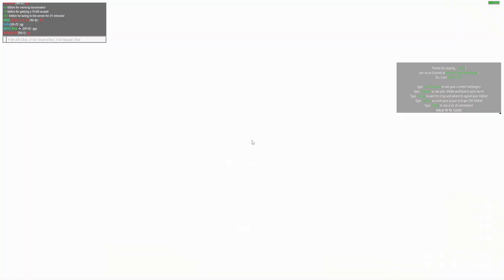Battlebit - Losing in Style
A game that I almost left but had the patience to stay in and make things happen